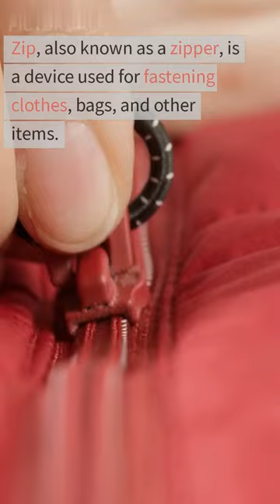Do you know! When did the history of zip begin? | Interesting video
in 1851, Elias Howe, an American inventor, received a patent for an 'automatic, continuous clothing closure'. However, he did not received much recognition as is marketing was unsuccessful.

Sure it could be informative and knowledge gaining session with us.